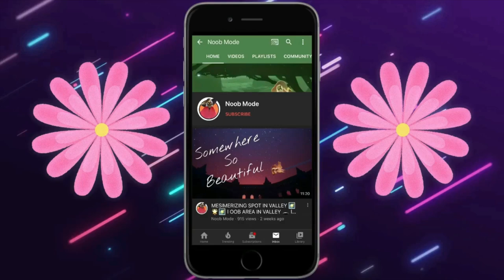CHIBI RACE IN WASTELAND ☠️ | MINI GAME SERIES | sky children of the light | Noob Mode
CHIBI RACE - ft. Krills 🦐
TRACK: KRILL LAND
DIFFICULTY: EASY
Thanks to my friends for helping with the video 😍❤️
Ling from Brunei 🇧🇳
Basma from Saudi Arabia 🇸🇦
Ahteer from Saudi Arabia 🇸🇦
Vale from Italy 🇮🇹
Jojo from Malaysia 🇲🇾

0:00 Intro
0:40 Game demonstration
1:48 Race
4:27 Winner announcement

Noob Mode

4) Intro music
Fanlink Track: ROY KNOX - Lost In Sound